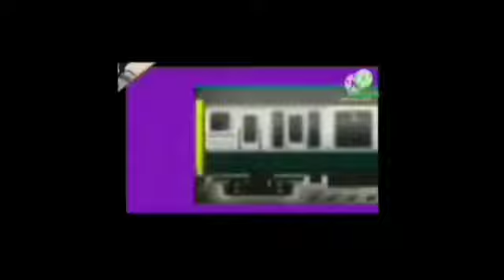Runaway api ultimate add round 50